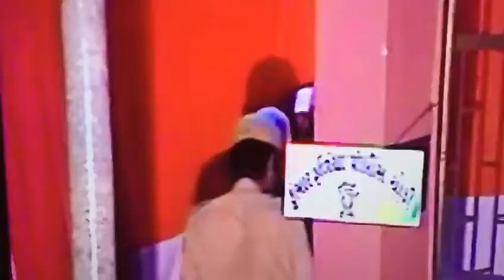Shaheed Bhagat Singh